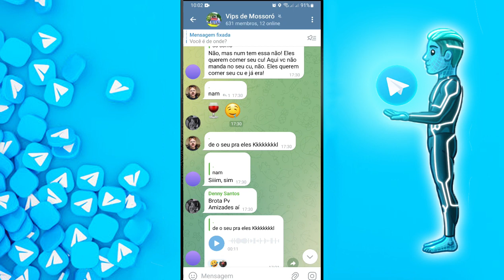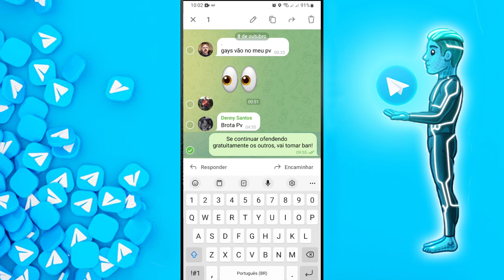Como Marcar Alguém Que Não Tem Foto no Telegram | Marcar a Pessoa no Telegram